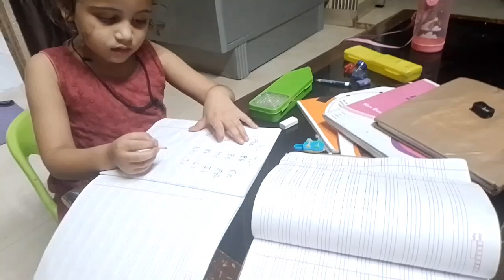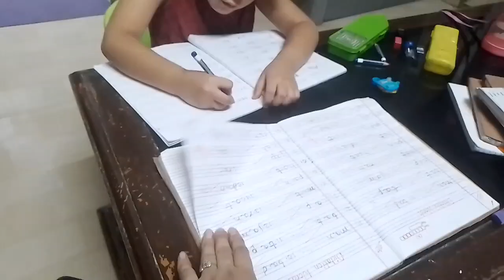Kiya ap bhi meri bat se agree karte hai /daliy routine vlog/study time/exam preparation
night kitchen cleaning indian night routine

9pm Daily video upload please 💞